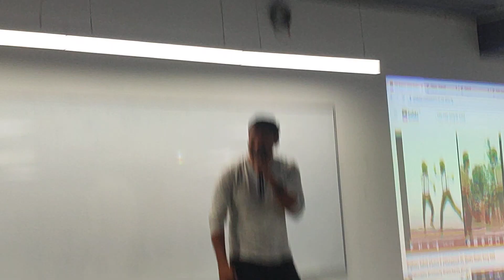JSPIDERS BANGALORE MARTHALLI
@palleturi abbayilu
jspidersFull Information about Jspiders MARHATHALLI Fee Structure || Duration || Java || Python || Mern stac

BANGALORE INSTITUTE JSPIDERS
jspiders hebbal#jspideesjobs
qspiders kishoor sir

BANGALORE INSTITUTE JSPIDERS
jspiders hebbal#jspideesjobs
qspiders kishoor sir

Kishore sir#ravishsir#santhosh sir
marathalli institute
institute centers
institute centers

BANGALORE INSTITUTE JSPIDERS
jspiders hebbal#jspideesjobs
qspiders kishoor sir

Kishore sir#ravishsir#santhosh sir
marathalli institute
institute centers